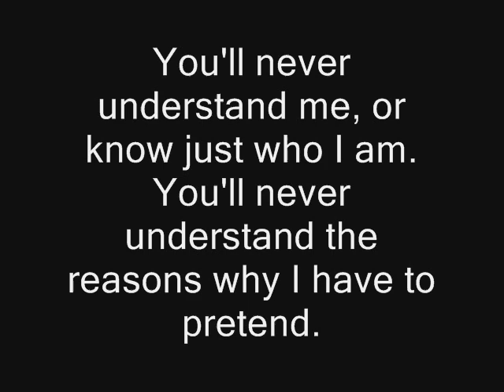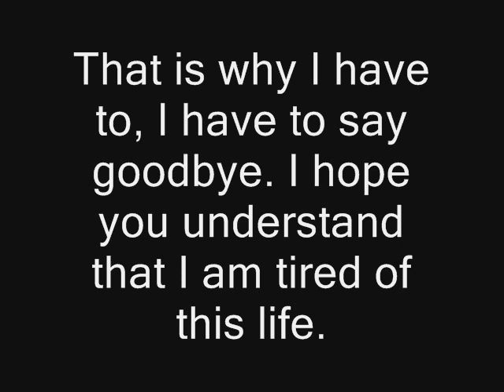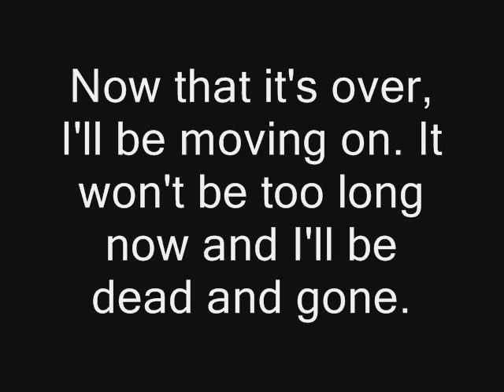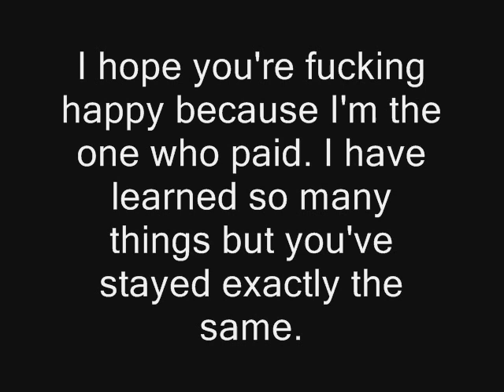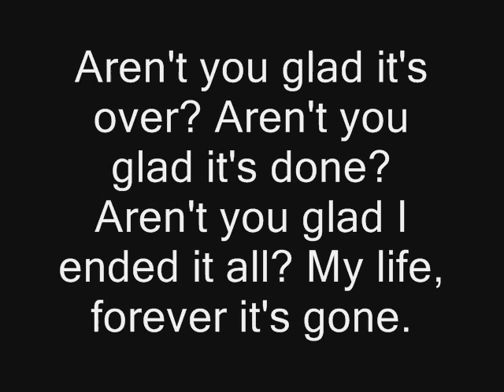Forever it's Gone (Studio G- acoustic)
An acoustic version of our song, "Forever It's Gone". Full band version available on our full-length album, "Our Music Hour".